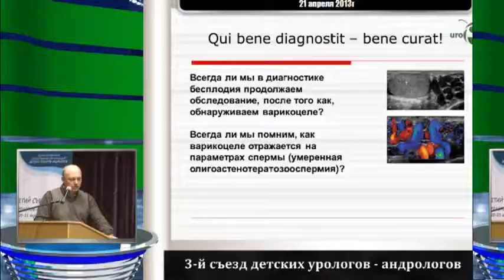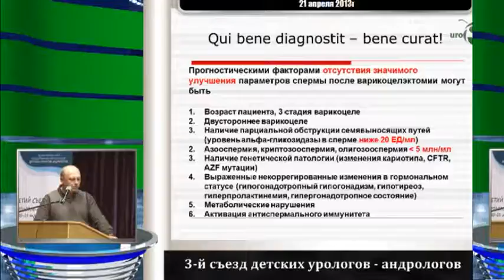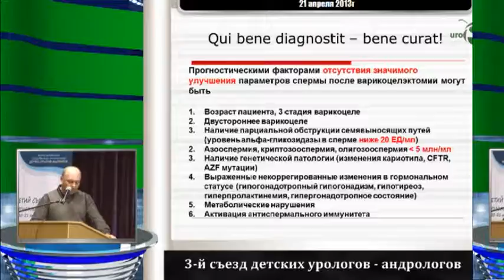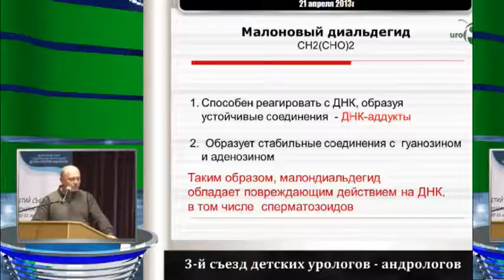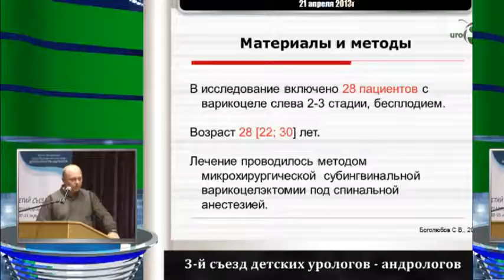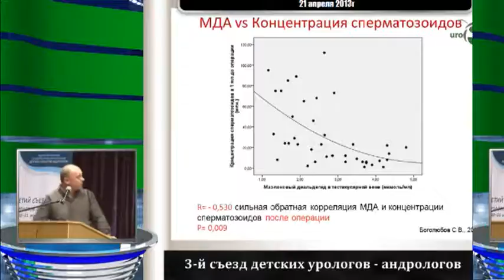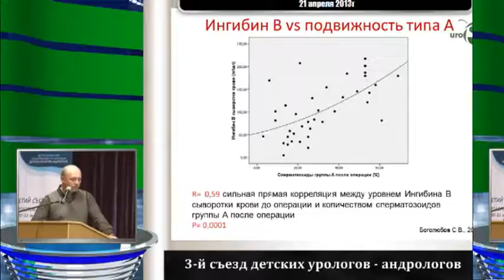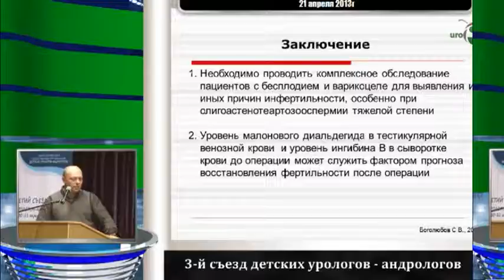Боголюбов С В - Прогностические маркеры улучшения фертильности при оперативном лечении варикоцеле у